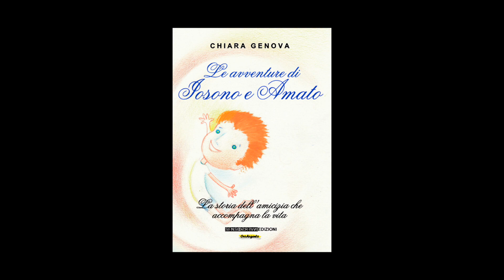Chiara Genova - Libro: Le avventure di Iosono e Amato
Chiara Genova ci presenta il suo libro "Le avventure di Iosono e Amato". Il libro è disponibile anche via web a questo

Le vicende di Amato, ragazzino che d’un tratto instaura uno speciale rapporto con una Voce che gli parla nella mente e gli offre consigli, ci strappano un sorriso e invitano alla meditazione

Chiara Genova dirige a Lecco Spazio Margherita, un luogo in cui si parlano nuovi linguaggi per il corpo, la mente e l’anima. Ha fondato con due amiche la Cooperativa Le sorelle di Miryam che si occupa di formazione in campo olistico in tutta Italia e che gestisce la scuola triennale per operatori e counselor olistici “Scuola dell’Iosono”. Inoltre con la cooperativa propone corsi per diventare operatori della meditazione di Iosono e Amato nelle scuole e nei centri di spiritualità.

Se vuoi ulteriori informazioni sui corsi o sulle attività di Spazio Margherita o vuoi invitarla per una meditazione, contattala sui siti oppure su